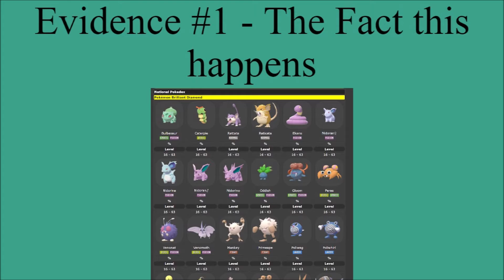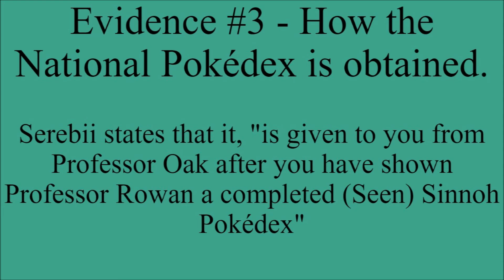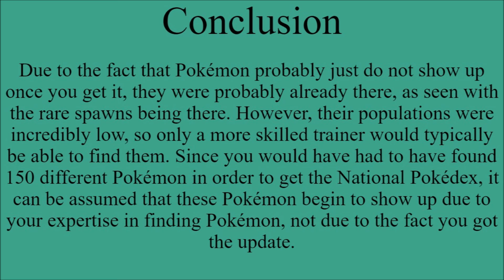Why Do You Find More Pokémon in the Grand Underground After you have the National Pokédex?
Hi everyone! In this video I discuss why you find more Pokémon in the Grand Underground after you have the National Pokédex in Brilliant Diamond and Shining Pearl.

Screenshots come from Serebii pages in the Works Used Section